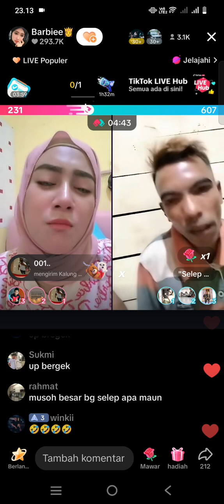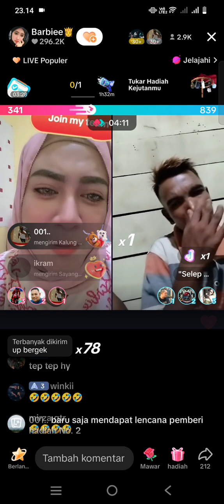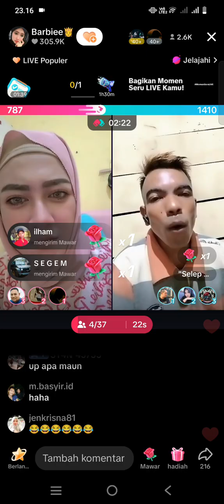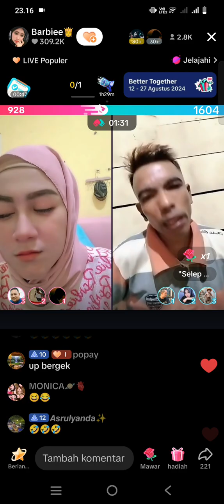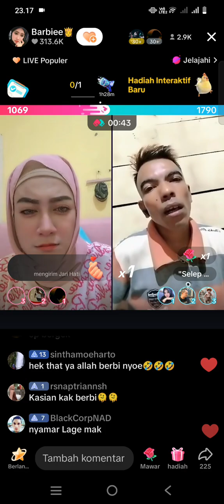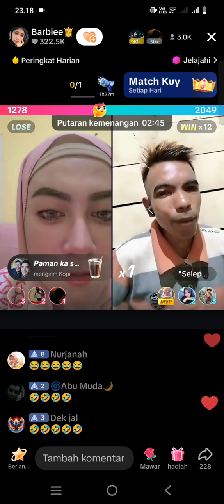Film dek Berbie dengan bang Celeb